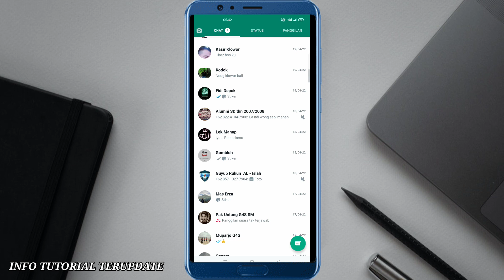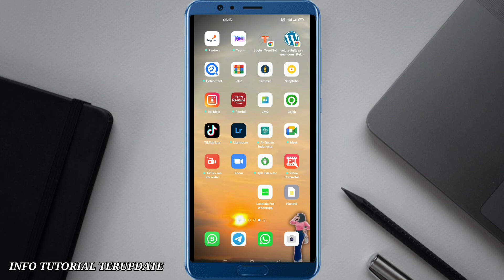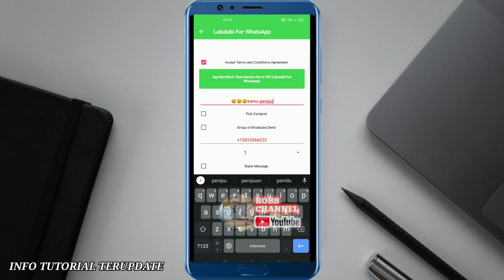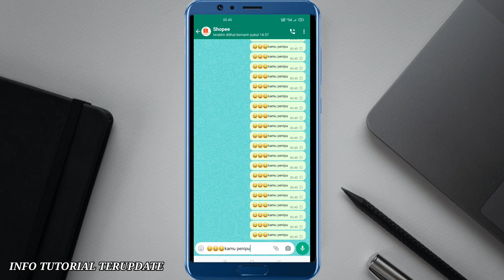Trik Cara Kirim Chat WhatsApp 100.000 rb Otomatis Mengirim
INFO TUTORIAL TERUPDATE

Video kali ini saya berbagi tutorial ke kalian semua
cara nya sangat mudah sekali teman
simak ya video nya